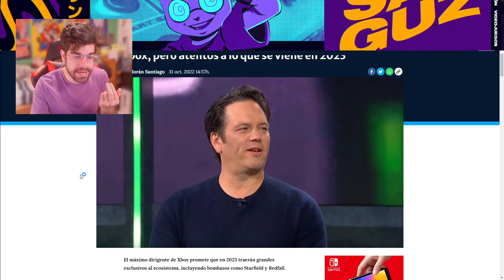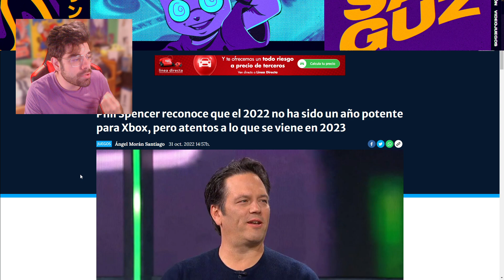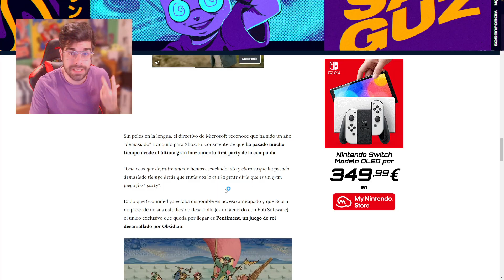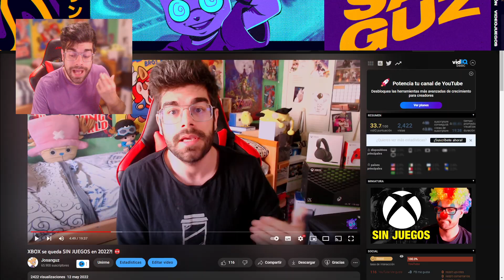Mi DECEPCIÓN con XBOX se ha CONFIRMADO!!! ❎ Os lo dije...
Mi DECEPCIÓN con XBOX se ha CONFIRMADO!!! ❎ Os lo dije... | Hola camaradas, soy Josanguz!